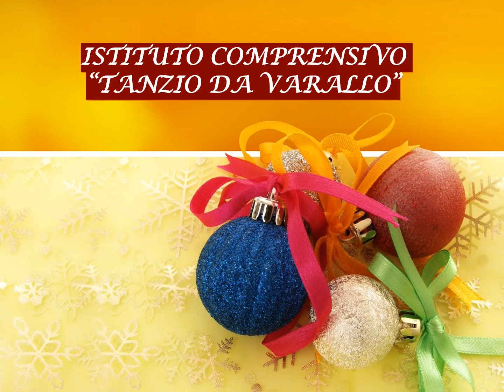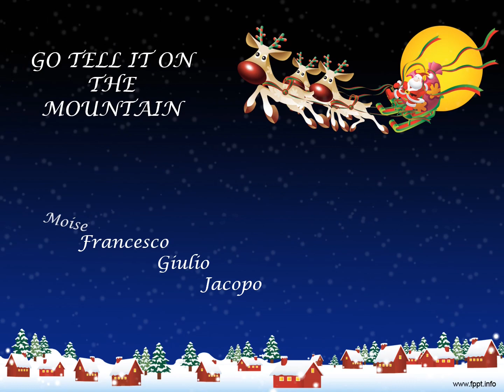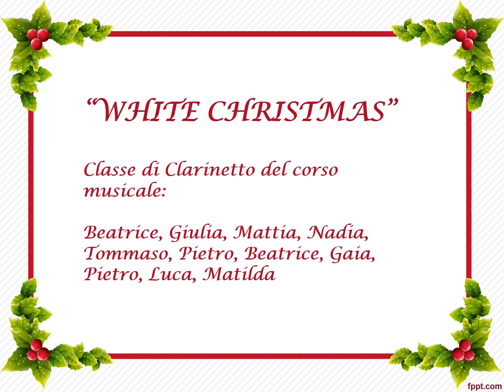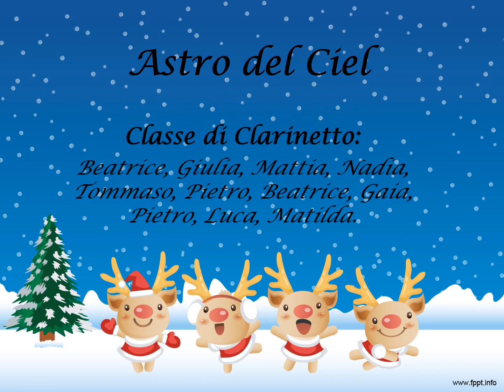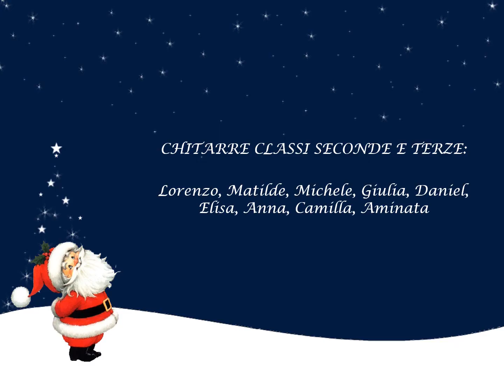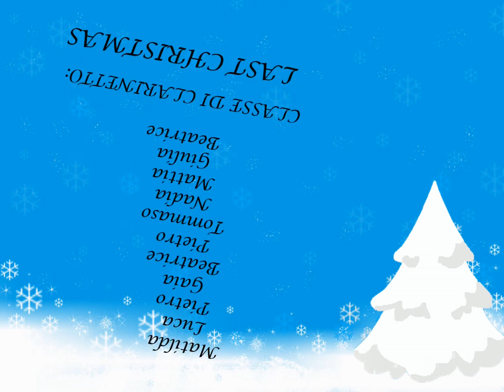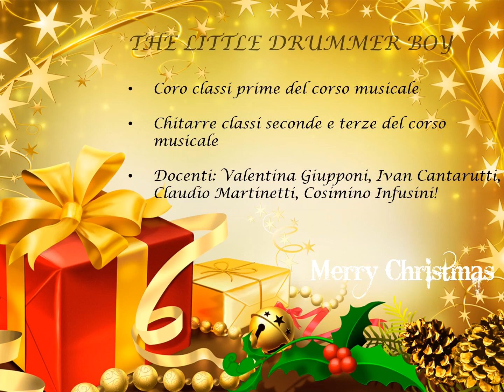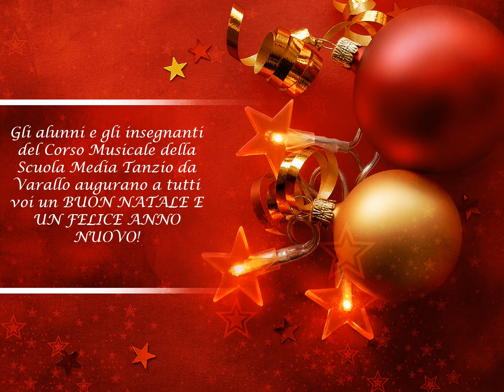Saggio di Natale 2021 Scuola Secondaria di primo grado di Varallo (VC)